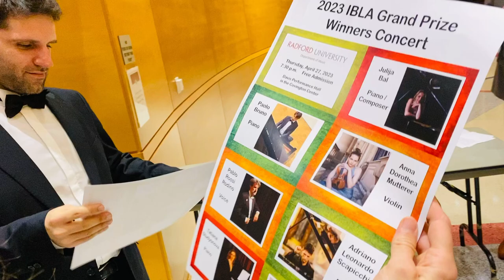29 aprile 2023